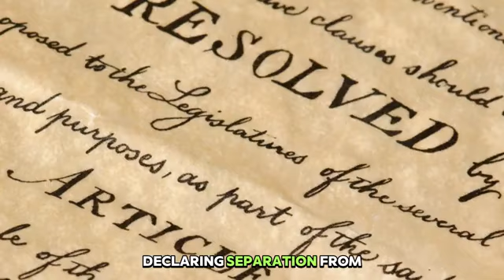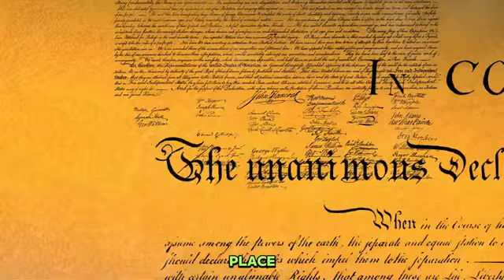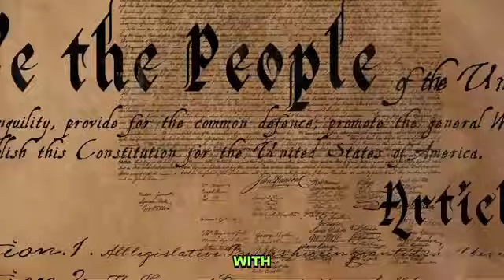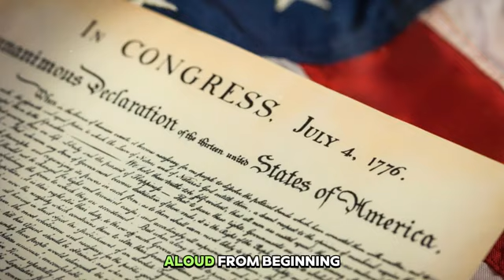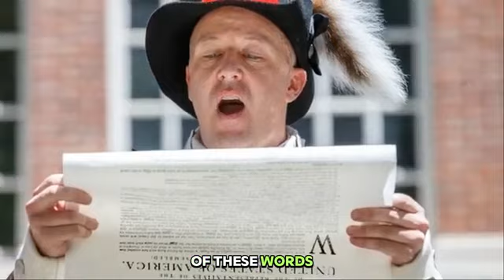10 Surprising Facts About the 4th of July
Learn about 10 fascinating and little-known facts about the 4th of July, America's Independence Day. From the history behind the Declaration of Independence to fun traditions and celebrations, you'll be amazed by the interesting tidbits we share in this video.  Learn more about the significance of fireworks, the origins of the BBQ tradition, and much more!
Don't miss out on these surprising facts that will deepen your understanding and appreciation of this patriotic holiday.

With over 35 years of experience in residential and commercial real estate sales, I am ready to help you with your real estate needs. If you are thinking about selling your home or investing in real estate, give me a call. I'd love to help you out.

Building Relationships Beyond The Sale!
CA DRE#00972115